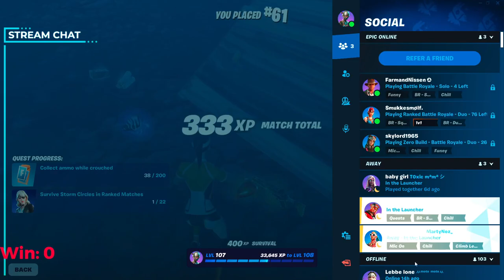Formiddag Stream !epic !rank !duos !spec